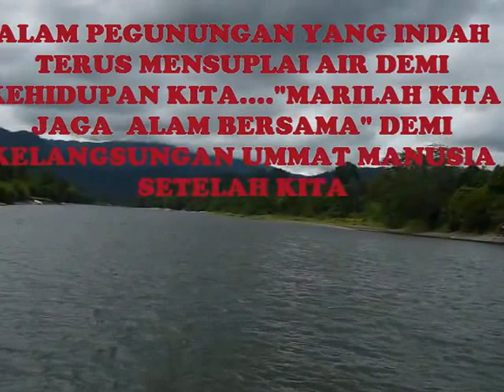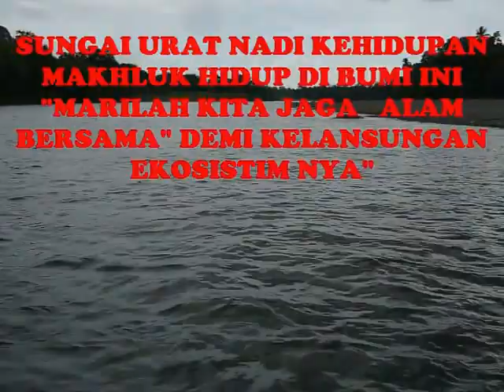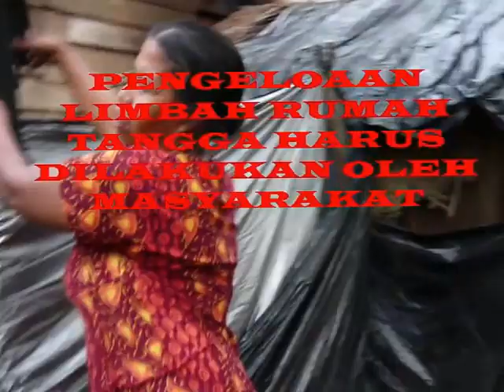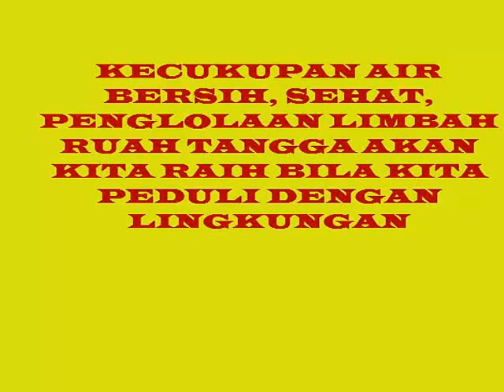FISH POISONING "OUT BREAK'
THE STORY TALKING ABOUT THE OUT BREAK OF FOOD CONTAMINATION FOR THE PEOPLE WHO LIVING AROUND  TEUNOM RIVER IN WEST COAST AREA IN ACEH